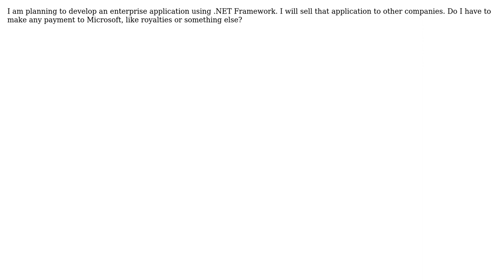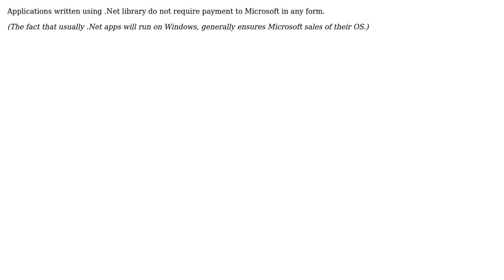if I use .NET Framework for my application, do I have to pay anything to Microsoft?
Software Engineering: if I use .NET Framework for my application, do I have to pay anything to Microsoft?

With thanks & praise to God, and with thanks to the many people who have made this project possible! | Content (except music & images) licensed under CC BY-SA | Music | Images & others | With thanks to user ocodo user Dhaval Patel user davidsleeps and the Stack Exchange Network Trademarks are property of their respective owners. You are responsible for your own actions.